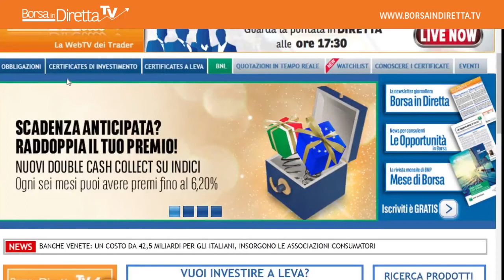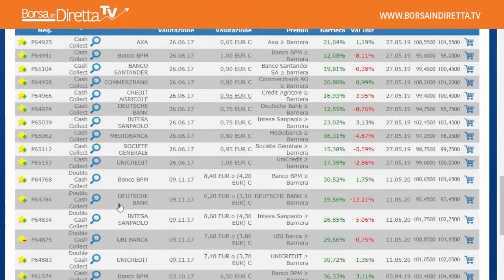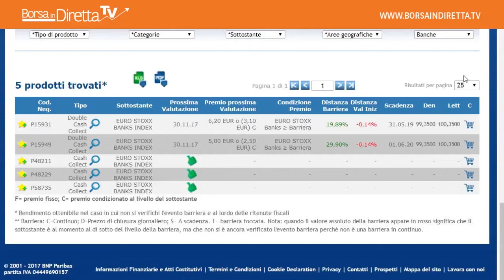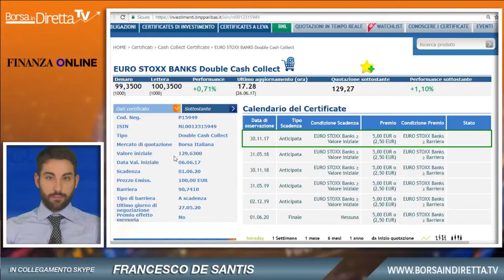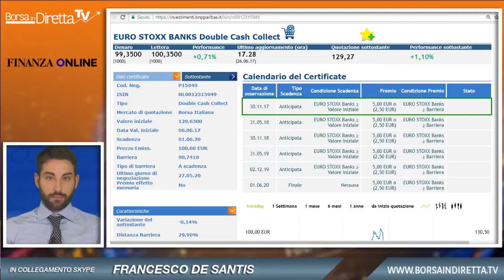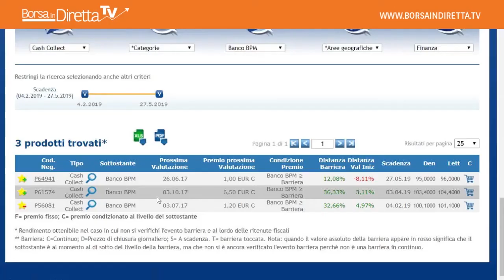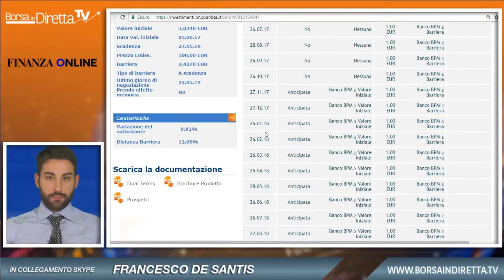BIND TV 26 giugno 2017 – Francesco De Santis: gli investment certificate di BNP Paribas sulle banche